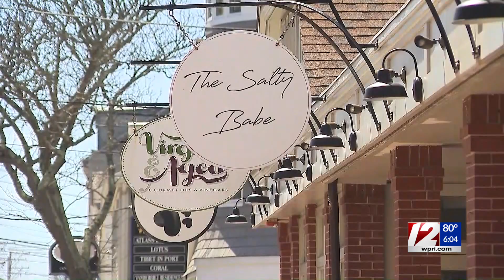Fully vaccinated Rhode Islanders no longer need to wear a mask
After more than a year of wearing them, masks are no longer required for Rhode Islanders who are fully vaccinated, in accordance with CDC guidance.